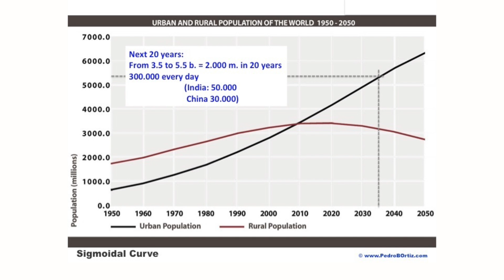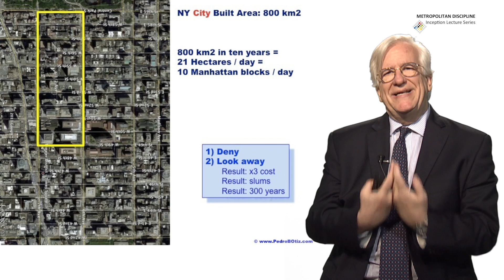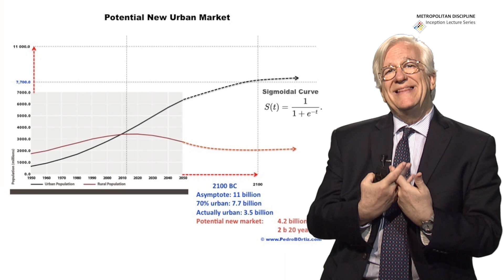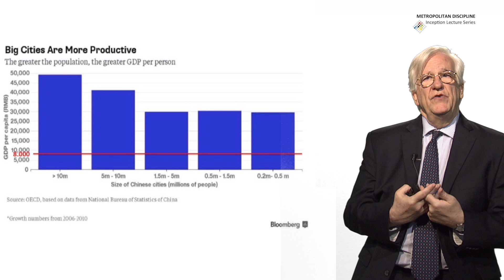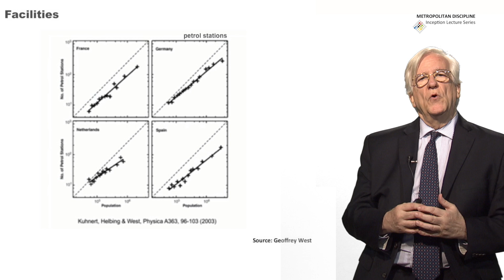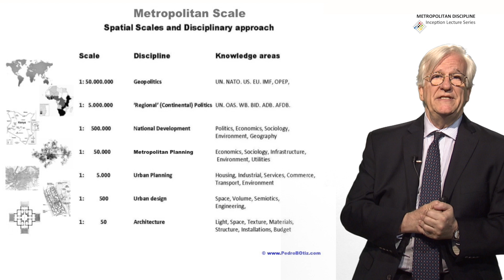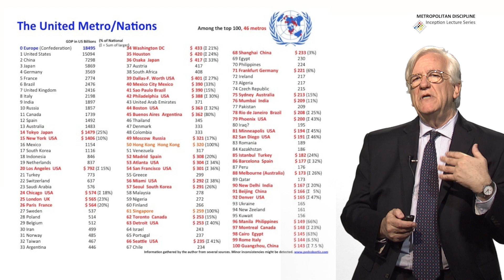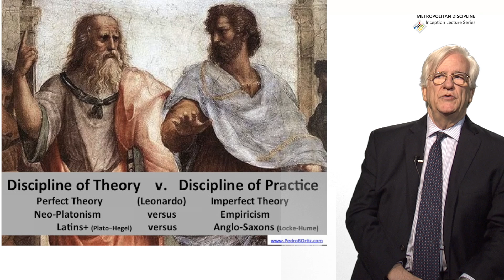Metropolitan Discipline: 01/20 A New Discipline (Pedro B. Ortiz) Subtítulos en español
Metropolises are exploding. Experiencing rapid growth phenomena for the first time in history. We need a discipline of knowledge to manage them. This series of 20 inception lectures attempt to explore the basics of the new discipline we have to build.

Las metrópolis están explotando. Experimentando fenómenos de crecimiento rápido por primera vez en la historia. Necesitamos una disciplina de conocimiento para manejarlas. Esta serie de 20 clases iniciales intentan explorar los fundamentos de la nueva disciplina que tenemos que desarrollar entre todos.